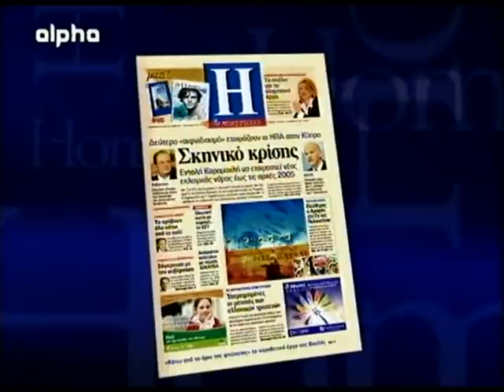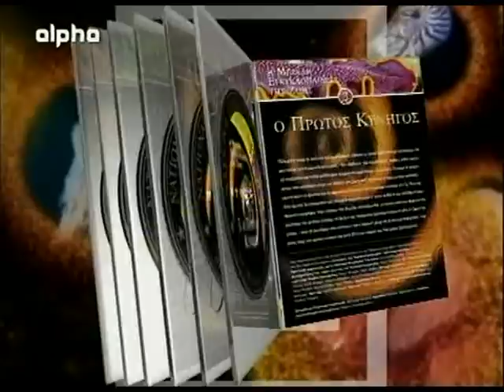ΣΥΝΕΝΤΕΥΞΗ ΑΡΧΙΕΠΙΣΚΟΠΟΥ ΧΡΙΣΤΟΔΟΥΛΟΥ 2006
ΣΥΝΕΝΤΕΥΞΗ ΑΡΧΙΕΠΙΣΚΟΠΟΥ ΧΡΙΣΤΟΔΟΥΛΟΥ 2006 ΣΤΟ ΝΙΚΟ ΧΑΤΖΗΝΙΚΟΛΑΟΥ,ΜΕΤΑ ΑΠΟ ΑΥΤΑ
ΠΟΥ ΕΒΑΛΑΝ ΝΑ ΚΑΤΑΓΓΕΊΛΕΙ Ο ( ΜΕΓΑΛΟΣ ΑΔΕΛΦΟΣ) ΣΠΥΡΟΣ ΚΑΡΑΤΖΑΦΕΡΗΣ,,,